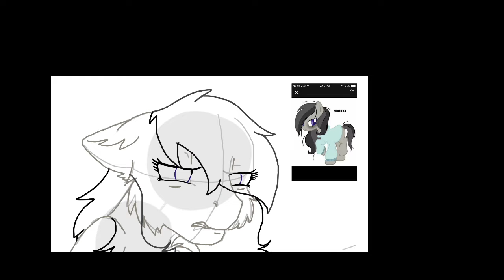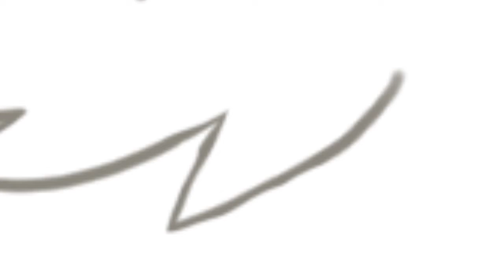Speed paint for layn head shot of monday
Last part of her commission sorry their no music I'm have trouble with adding it